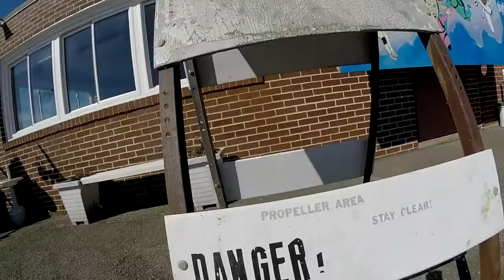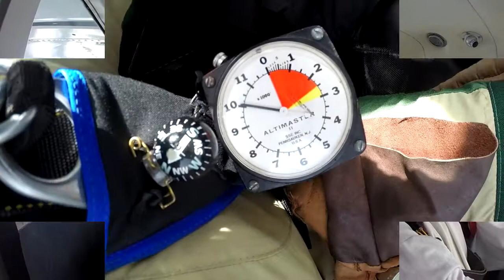Venkata Vamsi Goriparthi's Tandem skydive in Northeast PA!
Venkata Vamsi Goriparthi's tandem skydive on Thursday, July 4, 2019